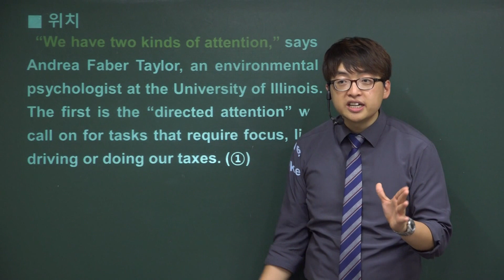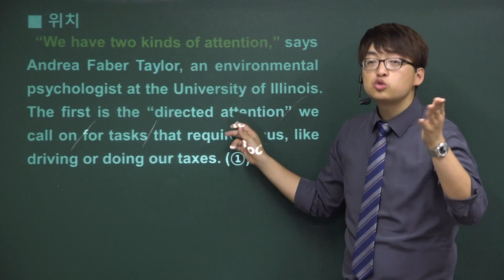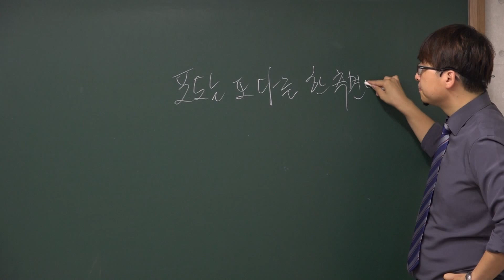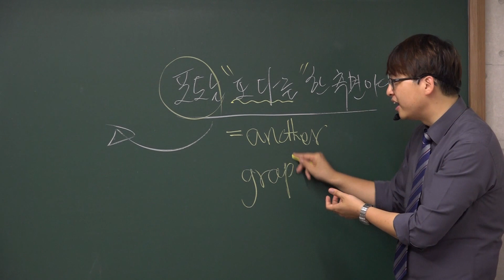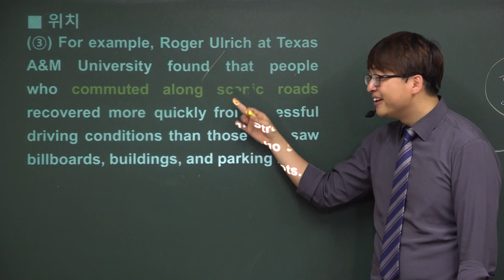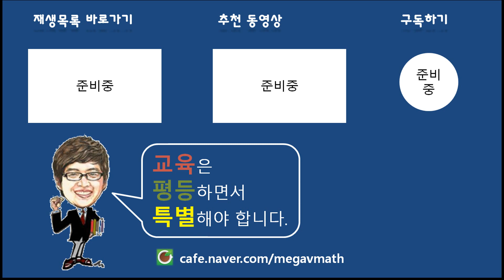[포마][2015년 7월 고3 영어모의고사해설] 38번-문장의위치